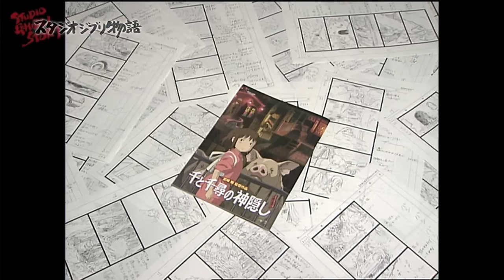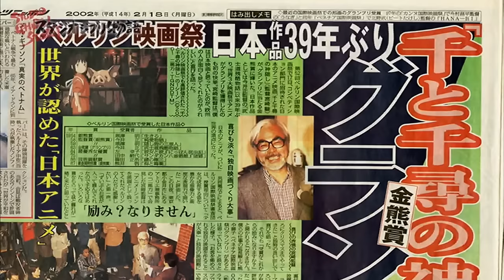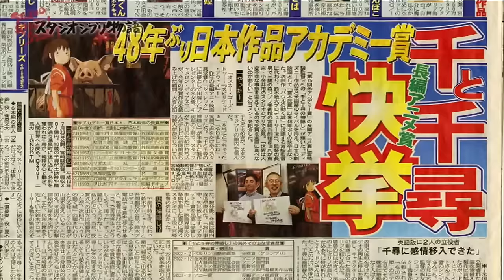宮崎駿 千と千尋の神隠し 制作秘話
2011/3/21放送
No.6

都合により、一部の音声を編集しています。